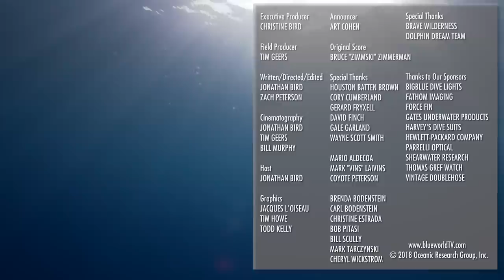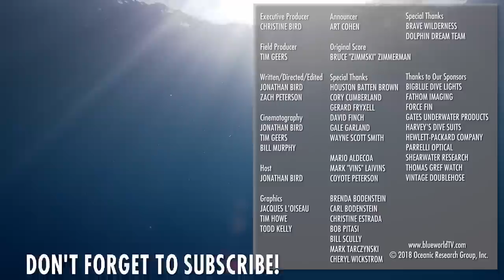Night Diving with Sharks! (Is this a bad idea?)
In this episode of Blue World, Jonathan and Cameraman Bill are night diving with sharks in the Bahamas!  And just for added fun, we are taking the Brave Wilderness team with us!  It's sharks after dark!  And we witness a spectacular chase between a Lemon shark and a Southern Stingray.